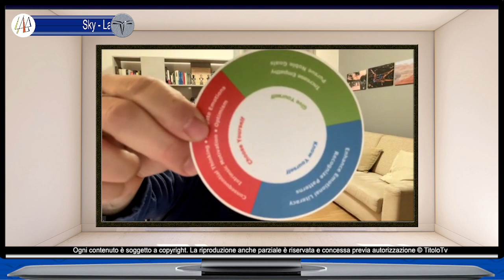SKY LAB EQ Inside Out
Terza puntata di 𝐒𝐊𝐘-𝐋𝐀𝐁, rubrica di approfondimento di S.I. LAB dove torneremo ad affrontare il tema delle emozioni sfidanti, legati al periodo di incertezza in relazione anche alla crescita dell'utilizzo delle tecnologie e dell'innovazione. Sono tutti aspetti sfidanti nel mondo dell'Intelligenza Emotiva di cui ci occuperemo per conoscere la gestione e l'utilizzo delle nostre risorse emozionali. Lo faremo insieme a Manuel Caviglia (EQ Education & Community Manager Italia della Six Seconds Italia). Conduce Alberico Colasante. Regia cura di Donato Francesco Bianco